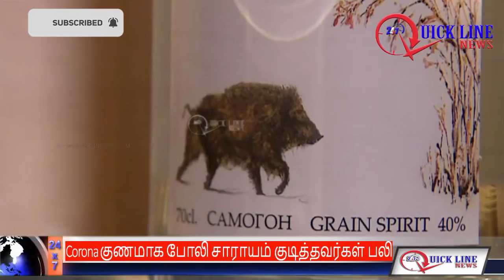Corona Rumours | கொரோனா வதந்திகளும், மூடநம்பிக்கைகளும் | Covid-19 | QUICKLINENEWS